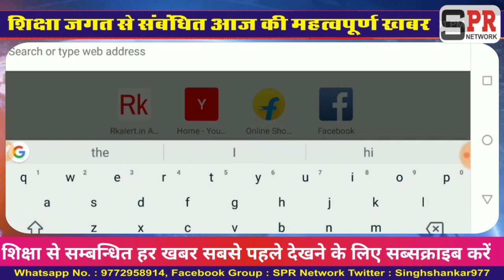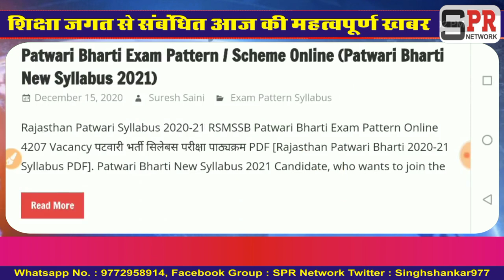Rajasthan Patwari Exam Date 2020 || राजस्थान पटवारी परीक्षा तिथि घोषित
Rajasthan patwari new exam date 2020

rajasthan patwari application form 2020,